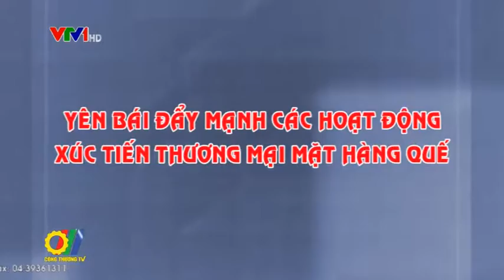Yên Bái tăng cường xúc tiến thương mại tiêu thụ sản phẩm quế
Với diện tích gần 30.000 ha, chủ yếu tập trung ở các huyện: Văn Yên, Văn Chấn thuộc tỉnh Yên Bái, cây quế không những có giá trị kinh tế cao mà còn góp phần bảo vệ thiên nhiên, môi trường sinh thái, giữ đất, giữ nước ở những vùng đồi núi dốc, bảo tồn và phát triển sự đa dạng các nguồn gen quý của cây bản địa, đồng thời góp phần quan trọng giúp nhiều hộ đồng bào dân tộc xóa đói giảm nghèo và vươn lên làm giàu. Nhiều hộ thu hàng trăm triệu đồng mỗi năm từ rừng quế, hàng ngàn gia đình có cuộc sống ổn định và trở nên giàu có nhờ cây quế...